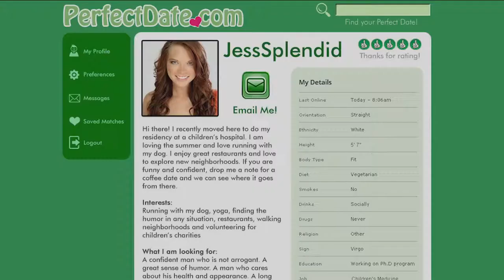Jocks 'n Tees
Remember, don't be that guy!